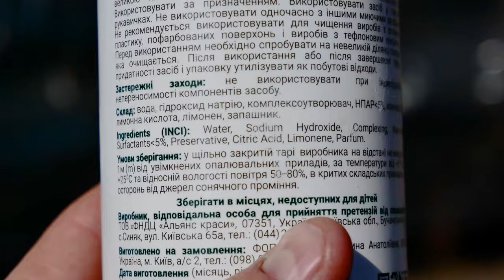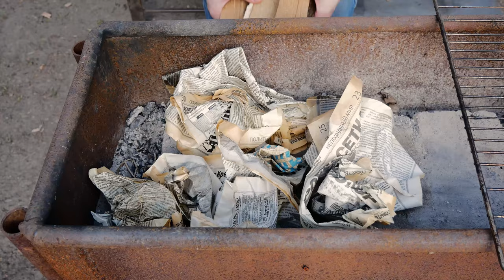How to Easy Clean Bottom of Pan in 3 Minutes / Relaxing video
In this video, I show you how I cleaned pots of scale and grease, as well as how I cleaned the hood and iron cauldron. It's a simple but effective way to clean your kitchen utensils of plaque and dirt that can help you save time and money on buying new cookware or a hood. Watch the video and learn new and useful tricks for cleaning kitchen utensils!

00:00 - 05:27 - Cleaning the bottom of the pan
05:27 - 06:32 - Cleaning pot lids
06:32 - 08:07 - Cleaning the hood grid
08:07 - 10:01 - Cleaning a cast iron cauldron